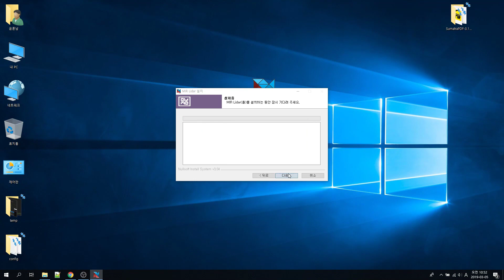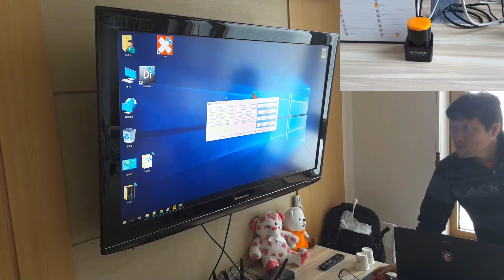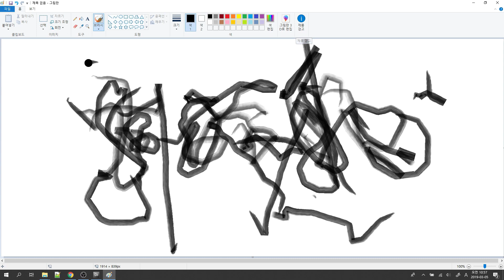Lidar Sensor Control